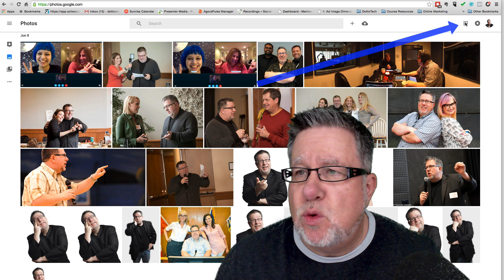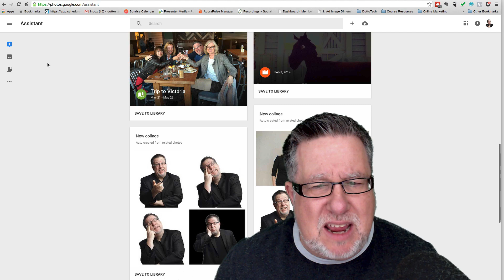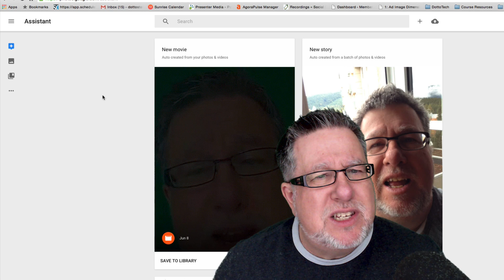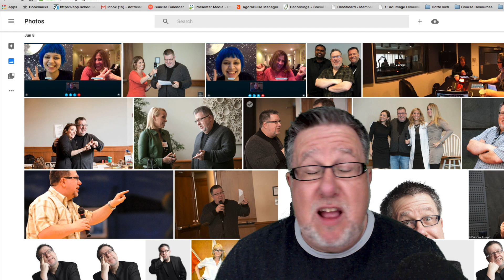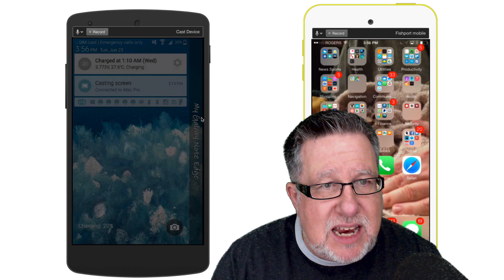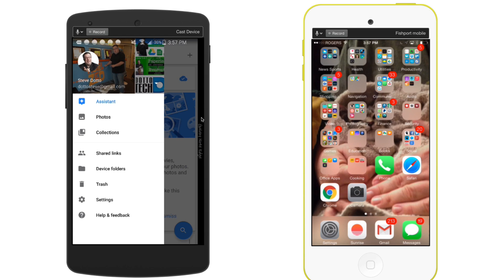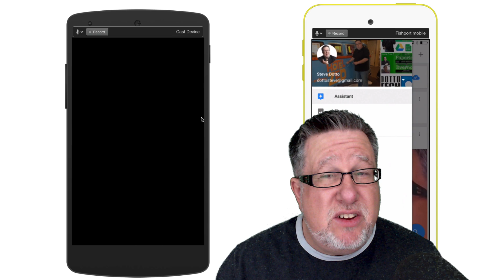Google Photos - My First Look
Google Photos is a spin off of Google+
It has all the main features one would want in a great cloud photo manager.
Sync across multiple devices
Built in smarts to help organize your photos
Unlimited Storage.
and more

Email Overload? Let me help!
3 Steps to Inbox Zero -

including our weekly radio show /podcast